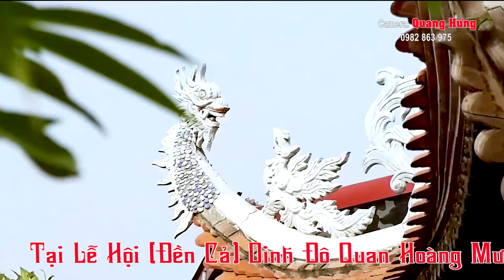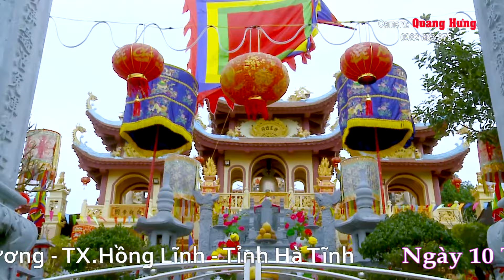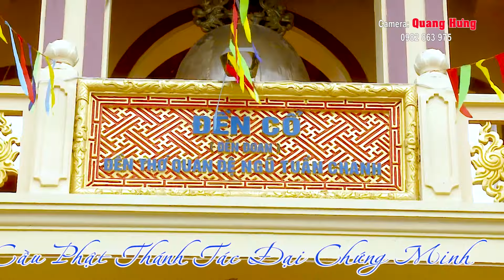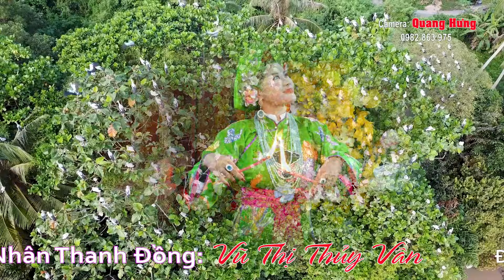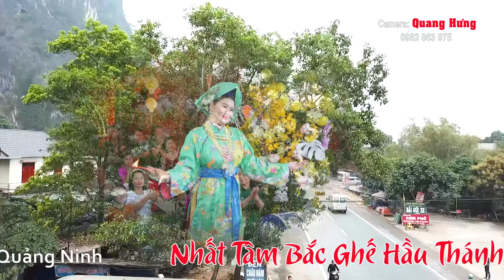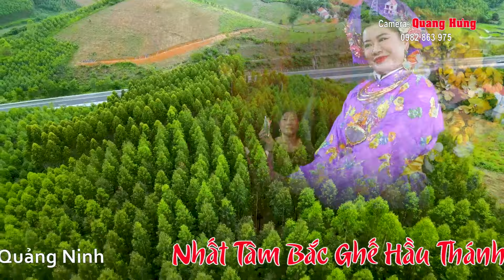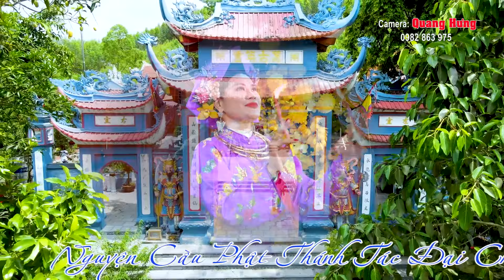Cô Đồng Doanh Nhân Đẹp Nhất Quảng Ninh . VŨ THỊ THỦY VÂN . NHẤT TÂM BẮC GHẾ HẦU THÁNH HD2